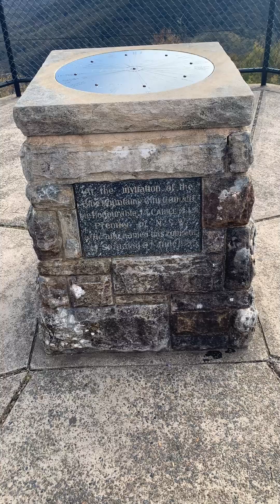Blue mountain Cahill's Lookout 蓝山小众景点 Australia Sydney Day Trip 澳洲悉尼旅游 L317